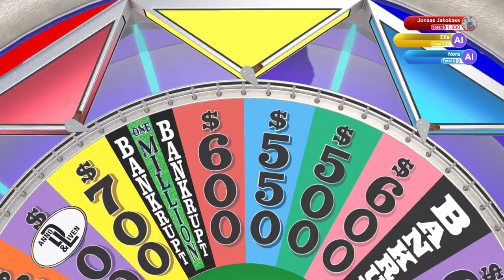Watch and Learn| Wheel of Fortune | Ep 152 | Crazy Town Gaming